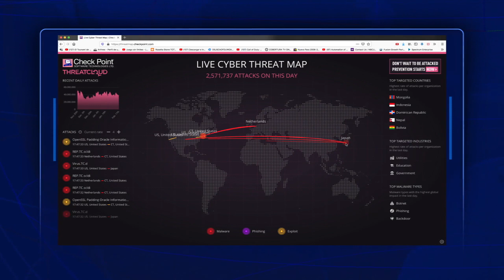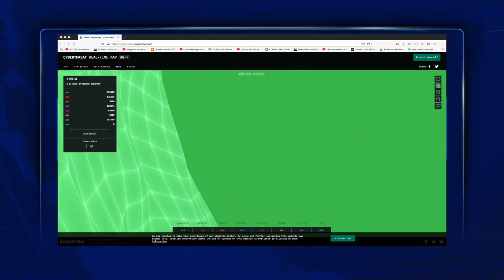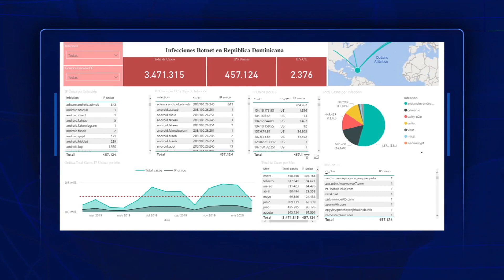¿CIBERATAQUES POR ELECCIONES REPÚBLICA DOMINICANA? | Voto Automatizado Junta Central Electoral (JCE)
¿Esta siendo la República Dominicana victima de Ciberataques por las elecciones?; El Ing. Hiddekel Morrison analiza y explica todo lo que esta ocurriendo.